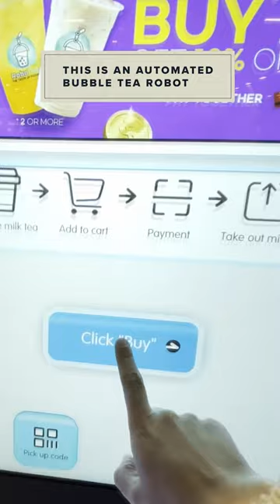How this robot makes bubble tea🧋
In Australia, you can order bubble tea made by robots from their own vending machines!